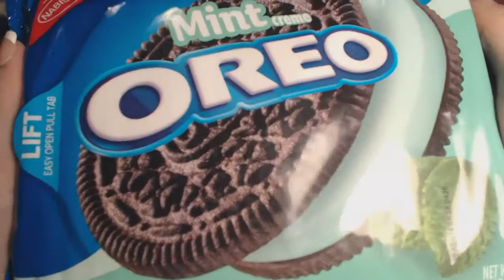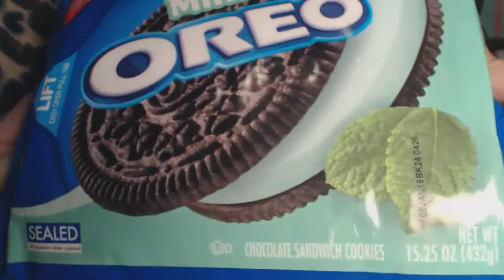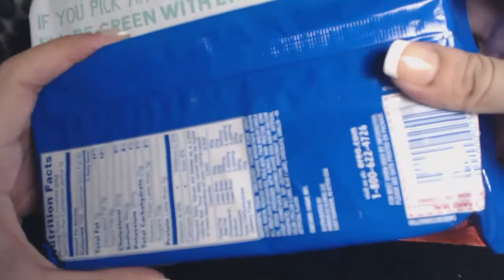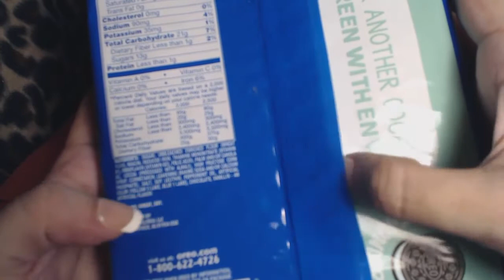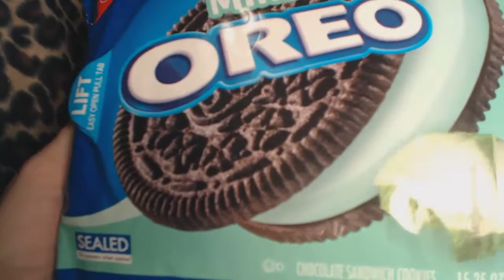ASMR eating crunching mint oreos crinkling tapping tingles whispered ASMR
ASMR eating crunching mint oreo cookies with bag crinkling tapping and tingles whispered ASMR